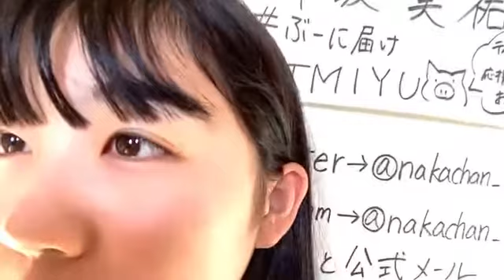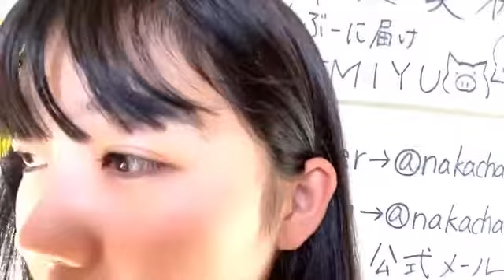中坂 美祐（SKE48 チームS） 2021年03月23日 07時45分11秒